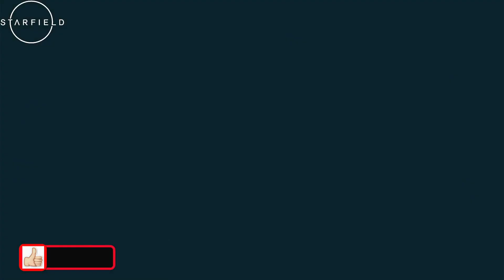STARFIELD Another Massive Credit Glitch Super Easy to do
Hello one and all and welcome to Dark Vault Gaming. Today yet another massive Glitch was revealed giving you super easy access to tons of credits, ammo, resources, and more. It's very easy to farm but do it quickly before Bethesda Patches it and it's gone. Let's take a look
Special thanks to my good friends RifleGaming and Vnivara for discovering this amazing glitch and sharing it with the Starfield Community.